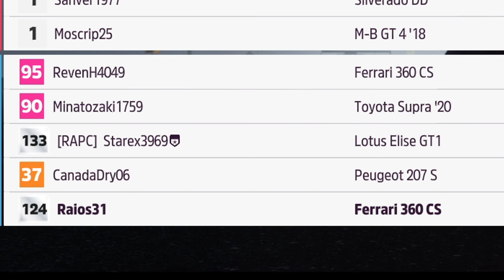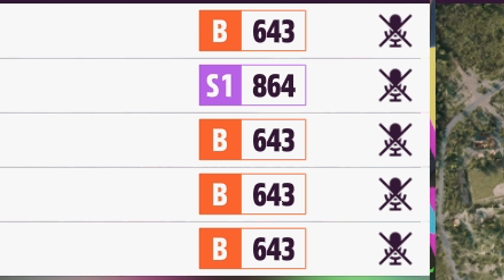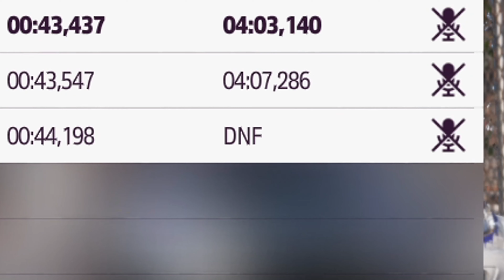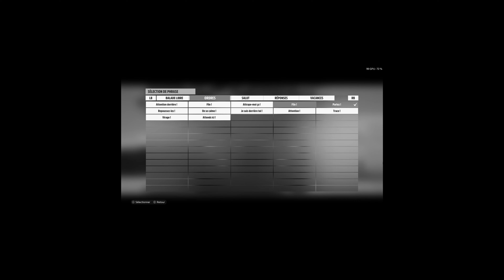UN ARBRE MEUF...SÉRIEUX ? - Forza Horizon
Le toupet qu'elle a eu quand même cette Kurenai, ça demande soit beaucoup de courage...soit très peu de neurones.